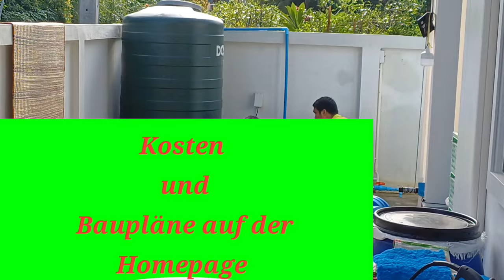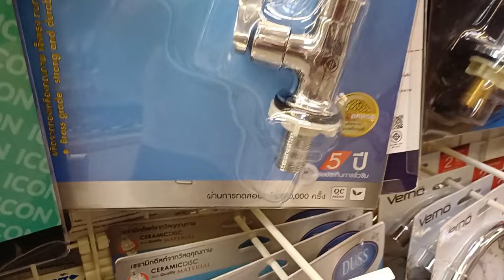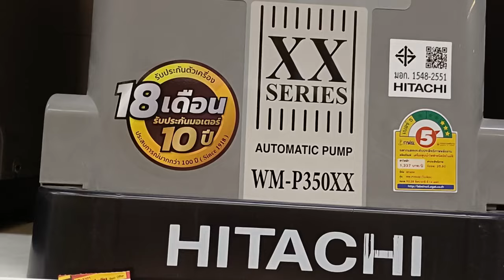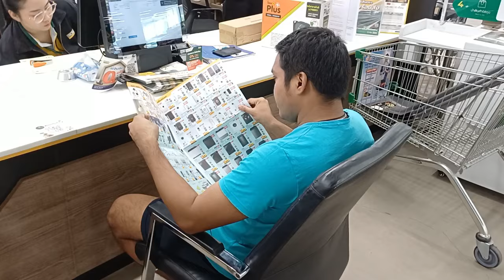Gestern nong Bot kein Strom, 39 Koi-karpfen Tod. Heute Villa Reisfarm Pumpe kaufen.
Unsere Homepage

Kosten und Baupläne für den Hausbau auf der Farm und Kosten kleines Haus Jasmin gegen Gebühr

Geld kostengünstig wechseln oder senden bzw. auf WISE KARTE mitnehmen über folgenden Einladungs link.
Und auf Euro Guthaben Zinsen!!!

Die von mir eingeladene Person erhält
eine gebührenfreie Überweisung von bis zu 500 £ bei einer Registrierung über meinen Einladungslink.